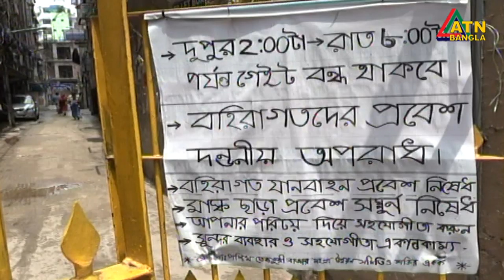করোনাভাইরাসের সংক্রমণের মাত্রা বিবেচনা করে ‘রেড, ইয়েলো এবং গ্রিন’ জোনে ভাগ হচ্ছে ঢাকা । ATN Bangla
করোনাভাইরাসের সংক্রমণের মাত্রা বিবেচনা করে দু-একদিনের মধ্যে ঢাকায় এলাকা ভিত্তিক লকডাউনের দিকে যাচ্ছে সরকার। এ ক্ষেত্রে সংক্রমণের মাত্রা অনুযায়ী ‘রেড, ইয়েলো এবং গ্রিন’- এ তিনটি জোনে এলাকাগুলো ভাগ করা হবে। জন প্রশাসন প্রতিমন্ত্রী ফরহাদ হোসেন এটিএন বাংলাকে জানিয়েছেন শুধু রাজধানী নয় সারাদেশে করোনা আক্রান্ত এলাকাগুলো চিহ্নিত করে লকডাউন করার পরিকল্পনা রয়েছে সরকারের।